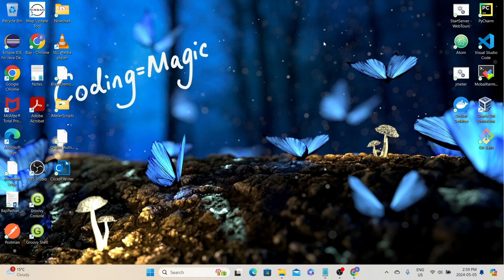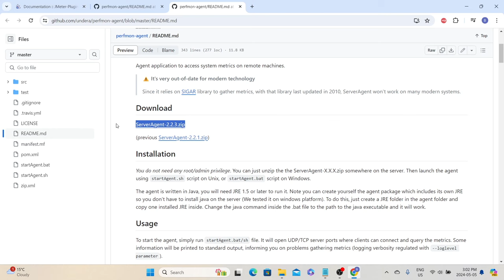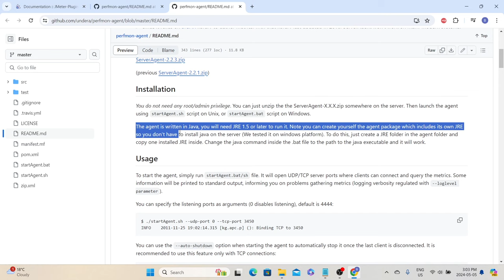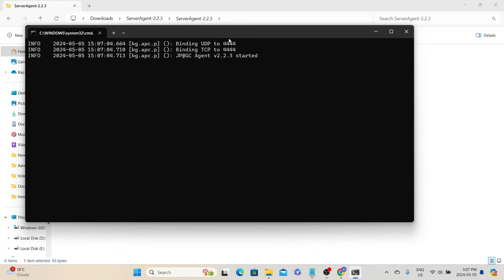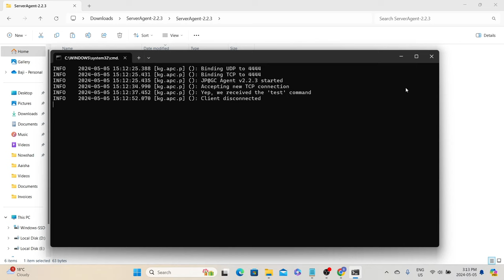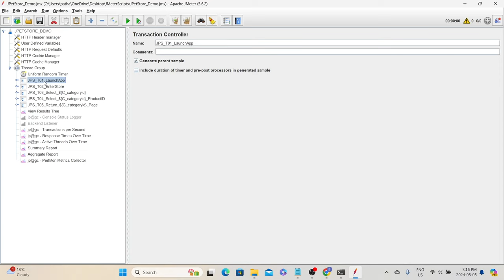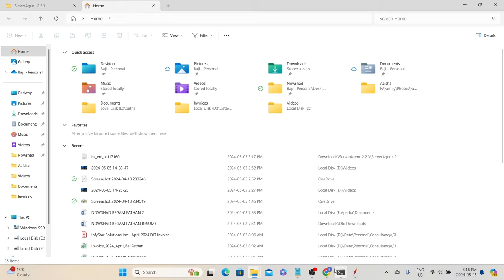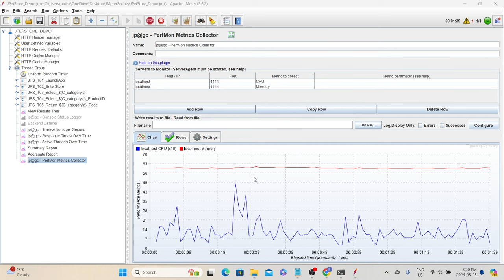JMeter and PerfMon Integration: Optimizing Performance Testing | Telugu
Enhance your performance testing capabilities with our comprehensive guide to integrating JMeter with PerfMon (Performance Monitor). In this video, we delve into the process of combining these two powerful tools to gather comprehensive performance metrics and optimize the performance of your applications and systems.

JMeter is a popular open-source tool used for load testing and performance measurement of web applications, while PerfMon is a built-in performance monitoring tool in Windows that provides real-time insights into system performance metrics.

In this tutorial, we walk you through the steps of setting up and configuring JMeter to collect performance data using PerfMon. Learn how to create custom performance counters, configure JMeter to monitor system resources such as CPU, memory, disk, and network usage during load tests, and analyze the collected data to identify performance bottlenecks and optimize system resources.

Whether you're a QA engineer, a developer, or a system administrator, integrating JMeter with PerfMon offers invaluable insights into the performance of your applications and helps you ensure they meet performance targets under various load conditions.

Join us as we explore the seamless integration of JMeter and PerfMon and empower you to conduct more effective performance testing and optimization of your applications and systems. Don't let performance issues hinder your success – leverage the power of JMeter and PerfMon integration today!